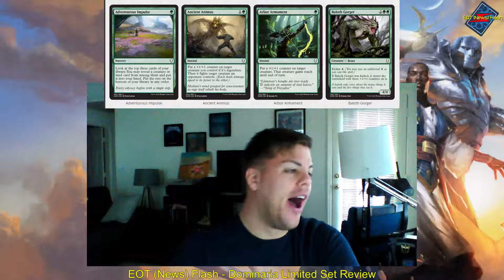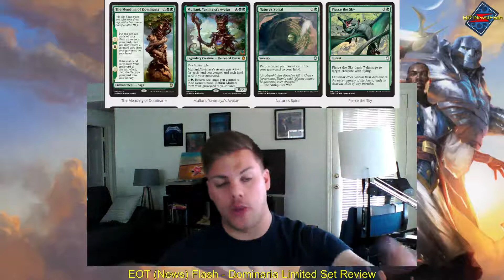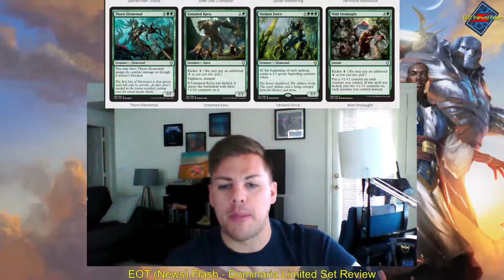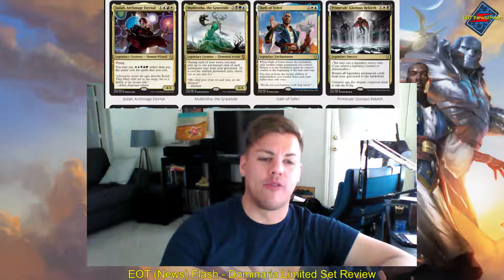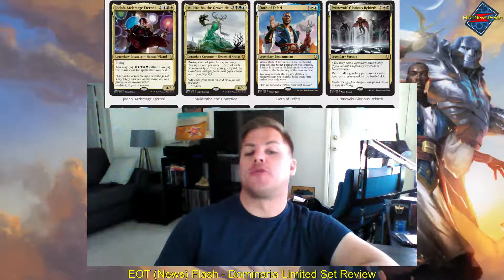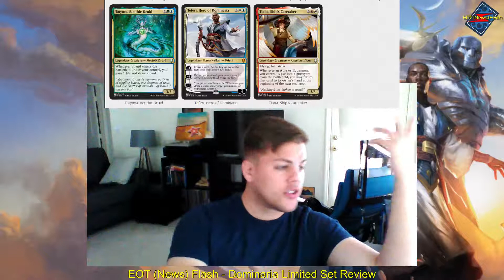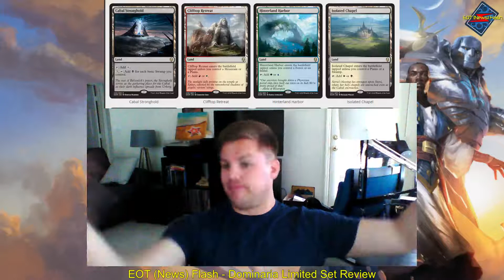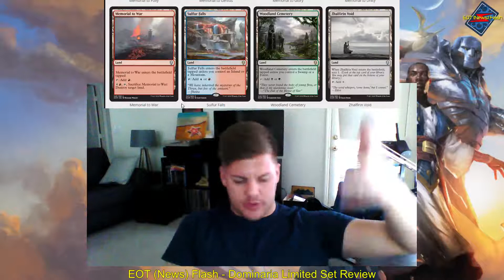EOT (News) Flash - Dominaria Limited Set Review - Green, Gold, Artifacts & Lands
Dominaria's release is almost upon us!

Let's take a look at all the Green, Gold, Artifact and Land cards and see how they play into this limited field.

Let me know what you're excited to play!